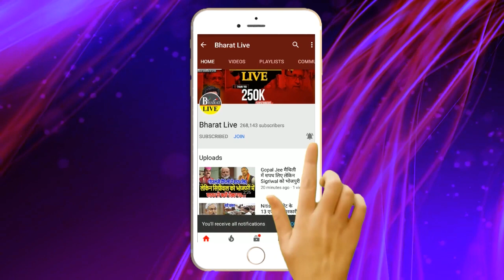बड़ी बात : लालू नीतीश डील में एक एक बात हो गया फाईनल !